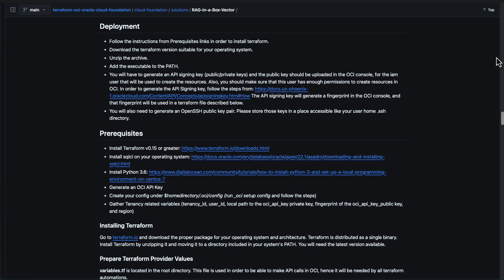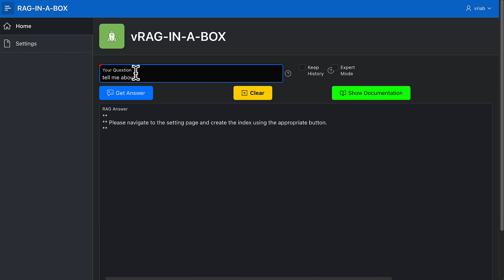Easily Build a RAG Solution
Retrieval-augmented generation (RAG) is an innovative technology that’s particularly useful for applications that require enterprise data to correctly respond to a prompt. It has many practical uses, including real-time information discovery and customer support automation.

In this solution, we’ve packaged everything you need to easily set up a working RAG application using Oracle Autonomous Database and Oracle Cloud Infrastructure (OCI) Generative AI. We’ve included a Terraform script for deployment and a front-end built with Oracle APEX to alter settings and enter prompts. Upload your own data samples, either structured or unstructured data types—Oracle AI Vector Search will make them accessible.

This solution also lets you tweak the vector parameters, such as chunking and vector indexing, before embedding, providing hands-on experience with tuning how AI generates responses. Get started with this simple but powerful “RAG-in-a-box” solution.

Visit the AI Solutions Hub: oracle.ai